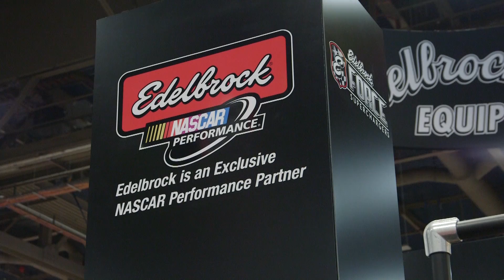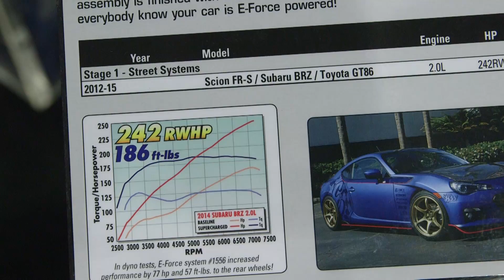Edelbrock FR-S and BRZ Supercharger - SEMA 2015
Edelbrock has gotten back into the import market with our all new E-Force supercharger for the Subaru BRZ, Scion FR-S and Toyota GT86 car. Featuring a 1320 Eaton TVS rotor package, it gives the rear-wheel drive car 242HP at the wheels.